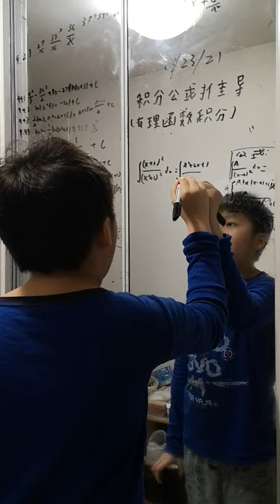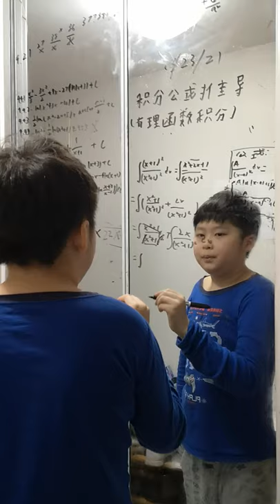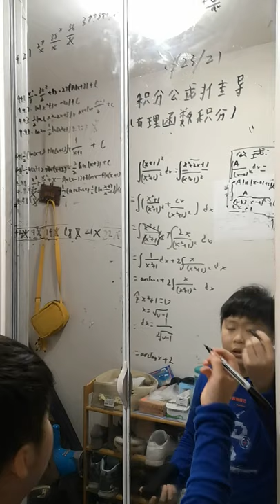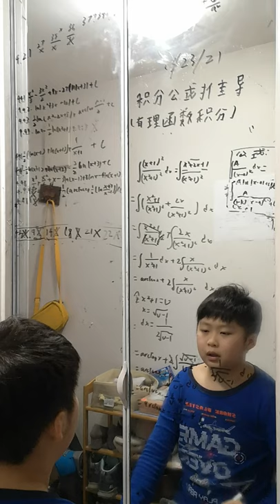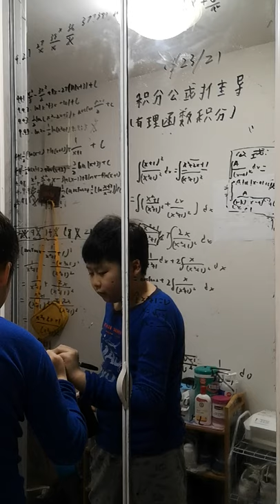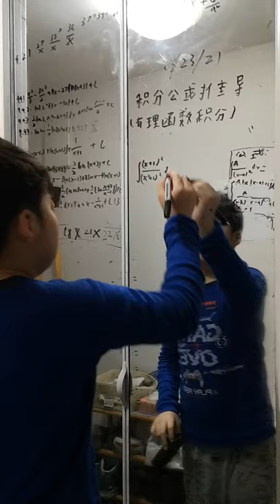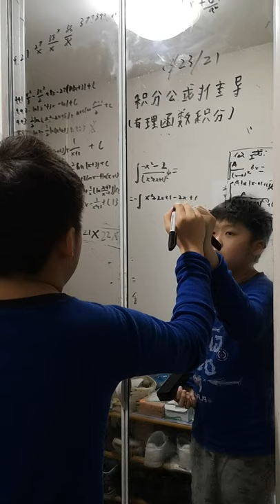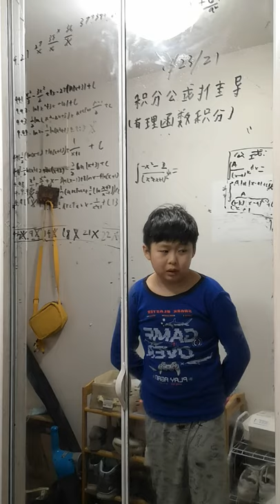20210323同济版高数 第四章 有理函数的积分 12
同济版高数 第四章 有理函数的积分 12 解题